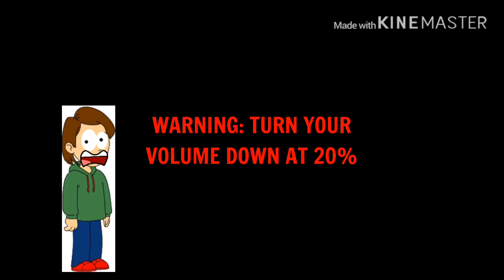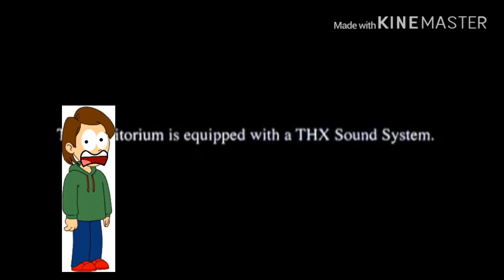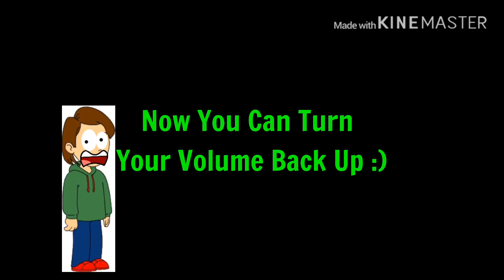Boris Beats Me And Andrew Up/Grounded/Sent To The WGBH, BND Of Doom, and THX Logos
WARNING: DO NOT TAKE IT DOWN OR ELSE YOU WILL BE BLOCKED!

Requested By: Andrew The New York Vyonder And THX Fan 3174